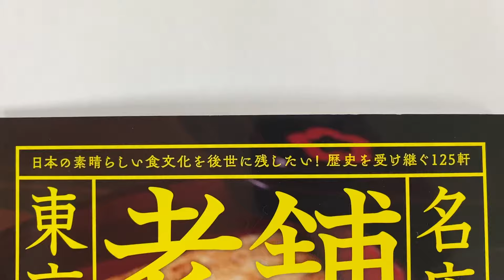【うなぎ】［最新］老舗うなぎ店も掲載『ぴあMOOK』東京老舗名店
発行されたばかりの『ぴあMOOK 東京老舗名店』に、老舗うなぎ店がいくつか掲載されています。